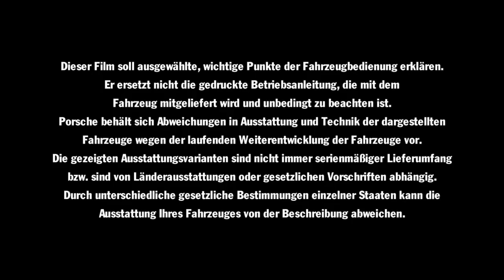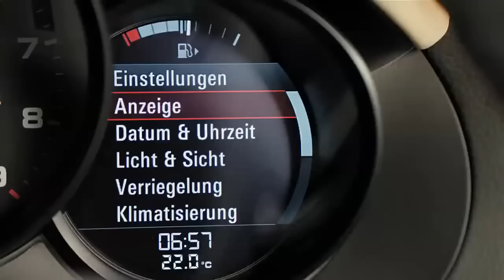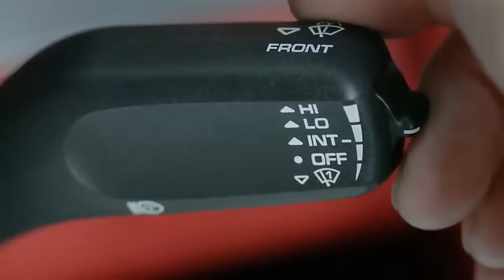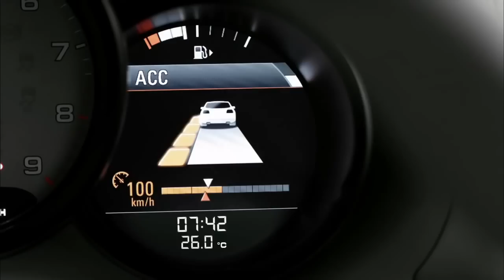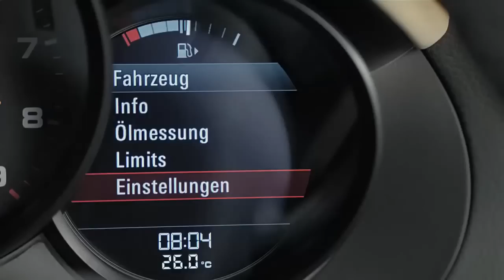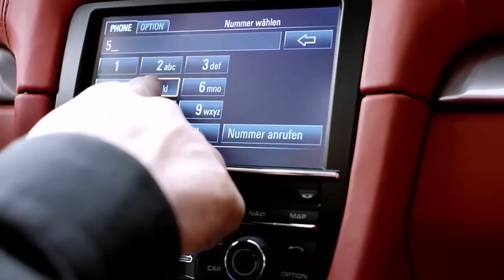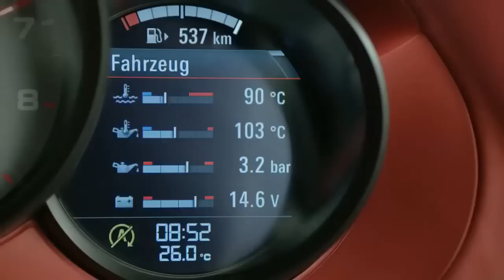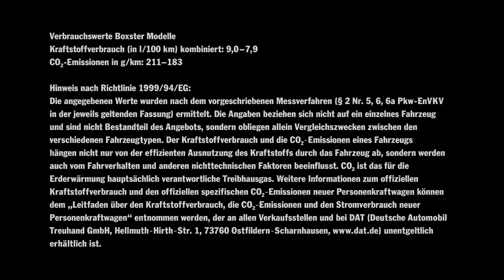Porsche Boxster - Movie 2014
Kommen Sie mit uns auf die Reise. Erleben Sie den Porsche Boxster und Porsche Boxster S ausführlich in allen Details. Lassen Sie sich zahlreiche Einzelheiten rund um Technik, Fahrverhalten und Design unseres Roadsters erklären.

Viele weitere spannende Themen rund um die Sportwagenfaszination Porsche entdecken Sie mit der Porsche Times Olympiapark App für iOS und Android.

Kraftstoffverbrauch/Emissionen* der Boxster Modelle: Innerorts in l/100 km 12,7-10,9; Außerorts in l/100 km 7,1-6,2; Kombiniert in l/100 km 9,0-7,9; CO2-Emission in g/km 211-183.